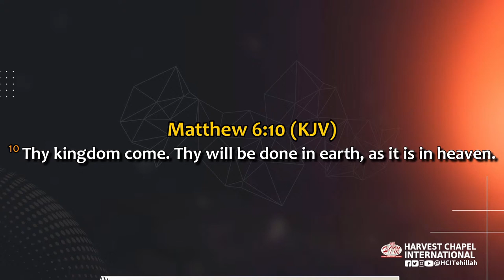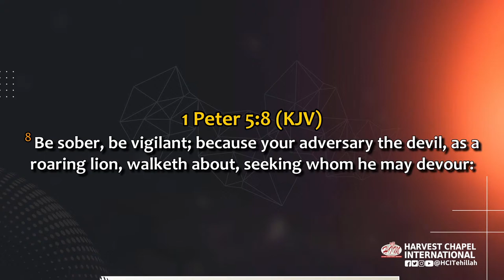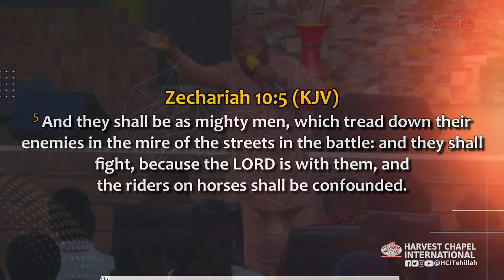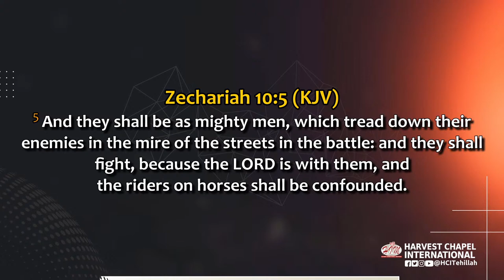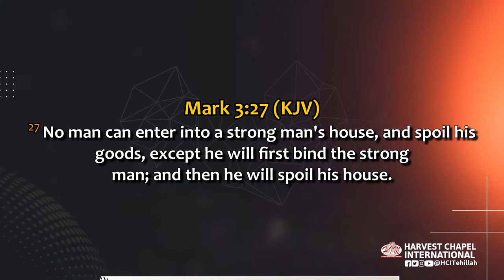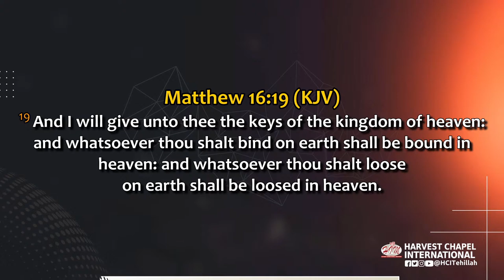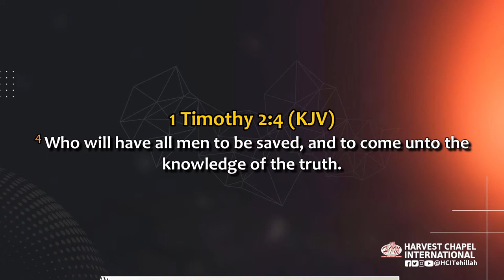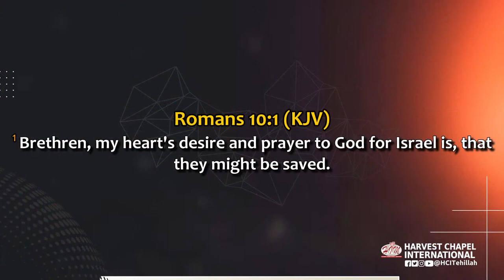Spiritual Warfare - Rev. Fitzgerald Odonkor | 08.10.23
Message: Spiritual Warfare
Acts:  John 10:10 KJV
Speaker:  Rev. Fitzgerald Odonkor

Attach your seed to this anointing and sow into good soil!